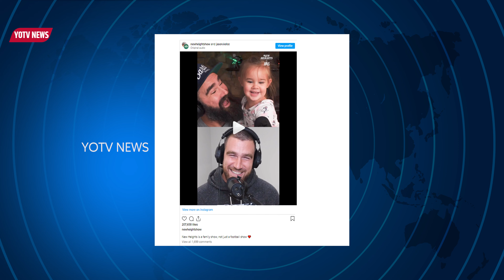Travis Kelce 'Loves Spending Time' with His Three Nieces, Says Source